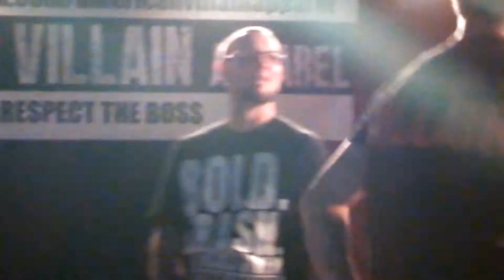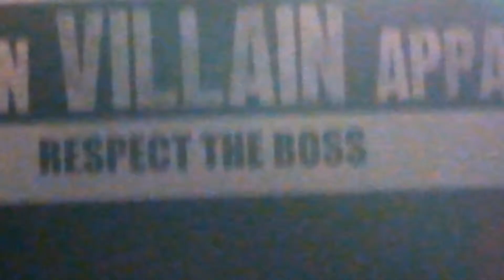BMS - Bring In The Butcher ft. Jed of Hate Macine